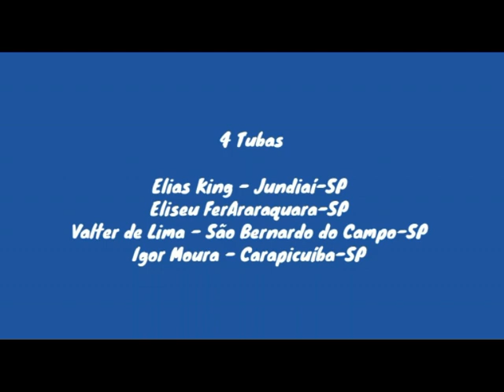HINO 107 CCB / O FIM DE TUDO CHEGARÁ/ ORQUESTRA DE METAIS VIRTUAL / HINO MARAVILHOSO !!!!!!!!!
Perdoem por algumas propagandas inadequadas aqui no canal.